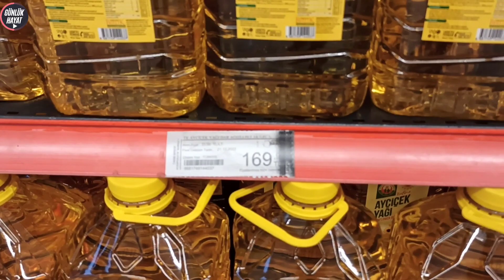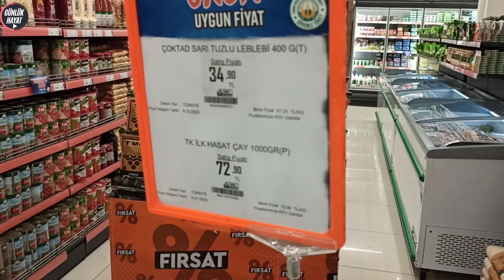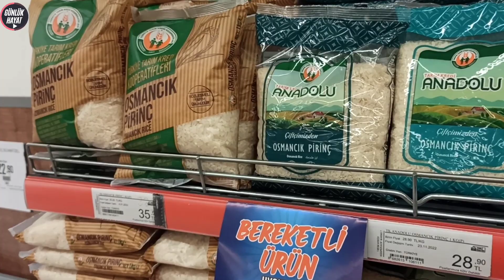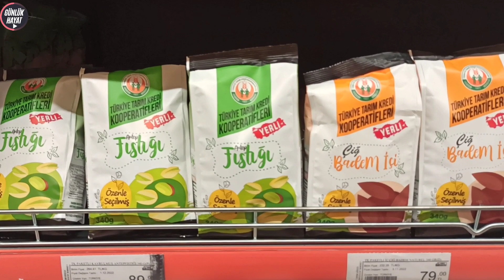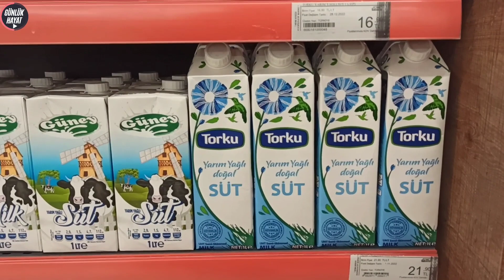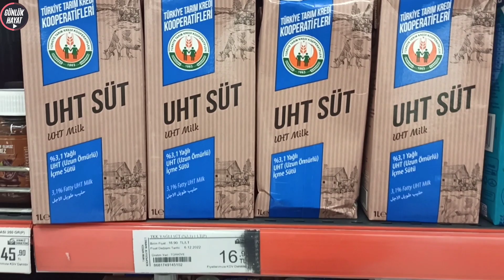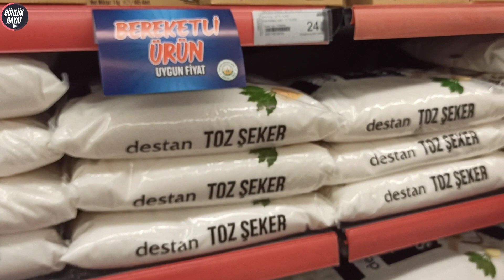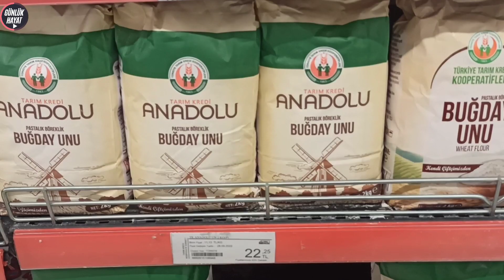Yılbaşı Sonrası Market Fiyatları 🛒 Tarım Kredi Kooperatifi 🛒 Tarım Kredi İndirimli Ürünler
Tarım kredi kooperatifi market fiyatları
Market fiyatları
market alışverişi
tarım kredi market alışverişi
en uygun market alışverişi
zamlardan sonra gıda fiyatları
gıda fiyatları son durum
market fiyatları son dakika
gross market turu
market alışveriş turu